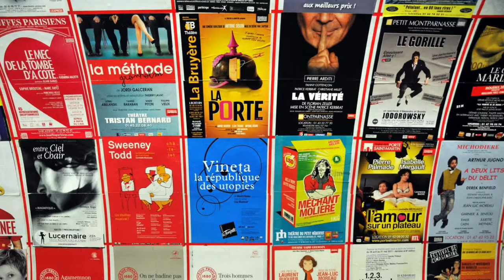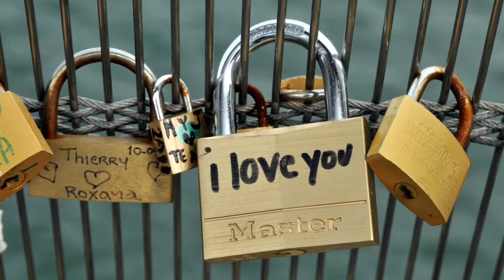Sous le Ciel de Paris